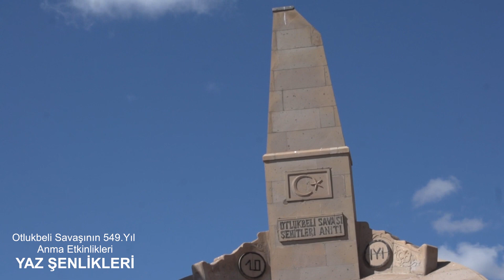Otlukbeli Savaşının 549. Yıl Anma Etkinlikleri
YAZ ŞENLİKLERİ